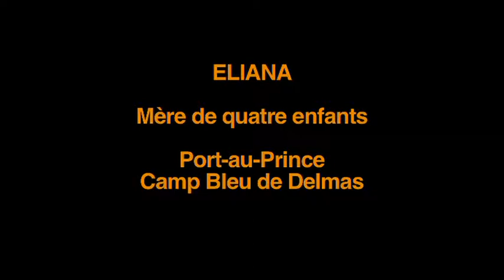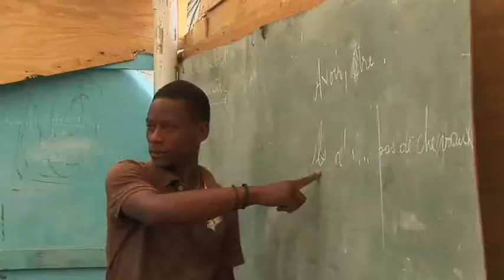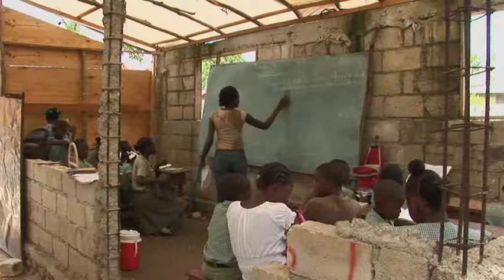Eliana, mère de quatre enfants à Port-au-Prince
Mère de quatre enfants, Eliana et son mari ont tout perdu suite au séisme. Depuis, cette famille vie à six dans une tante du camp bleu de Delmas. Cette femme courageuse nous raconte son quotidien de réfugié.
Cet extrait est issu du DVD "Haïti, l'éducation par ceux qui la vivent et la font", produit avec l'association Orchidée.